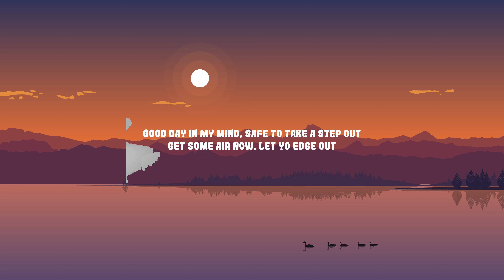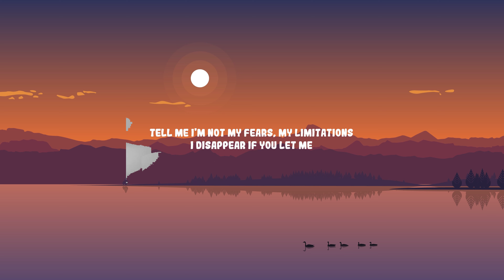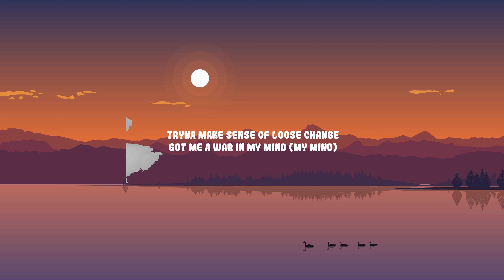SZA - Good Days (Lyrics) | BMR MUSIC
Always inside
Good day living in my mind
Good days
Good Days